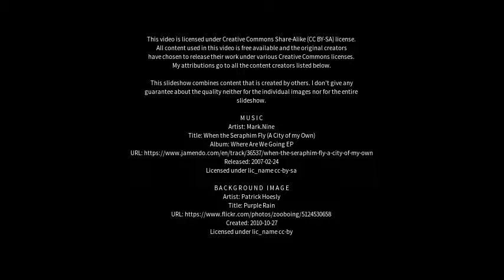Best places to visit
Best places to visit - Jobner (India) Best places to visit - Slideshows from all over the world - City trips, nature pictures, etc.